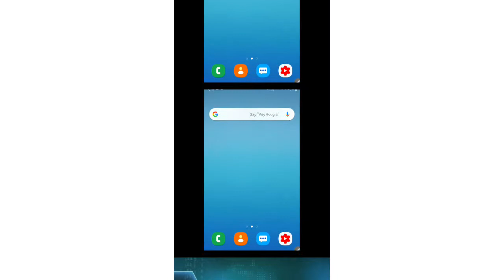How to trun on night mode in instrgram 2019 || instrgram official update 2019 || tech support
Hi friend
Is video me mene bate ki hai ki kaise hum apna Instagram account me night mode /dark MOOD enable kar sakte hai

👃👃pls👃👃

How to enable dark mode/turn on night mode in instrgram on android

Instrgram dark mode update in india

How to enable dark mode in instrgram in android

Official instrgram update

Enable dark/night mode in instrgram 2019 update

How to make instrgram dark mode

How to get dark mode instrgram accounts